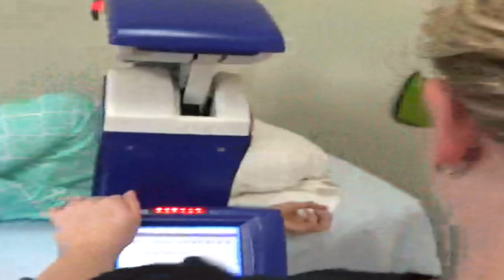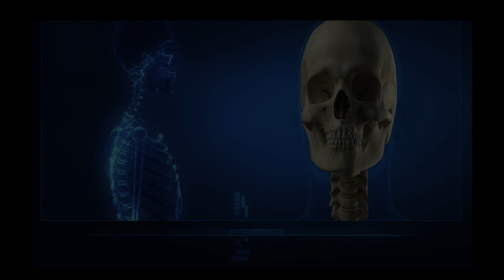Hearing Loss treated by Florida Doctor using LumoMed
Is hearing loss treatable? Experts are confused on this subject with humans. A German technique developed over the last 35 years has stood the test of time to demonstraight clinically significant results in some patients using a specific laser therapy called lumomed.